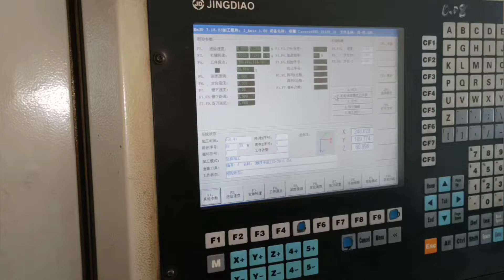20220514 Mold parts processing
Aluminum foil & mold & production line
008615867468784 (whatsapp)